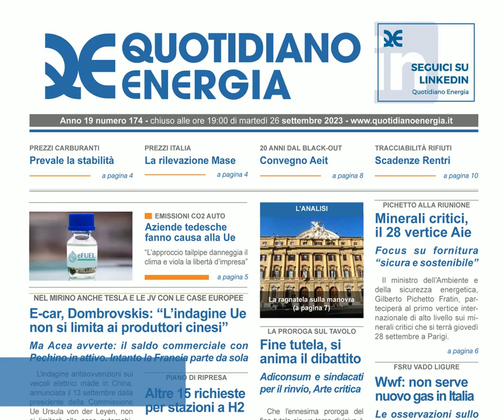Una settimana di energia su QE: 24 - 29 settembre